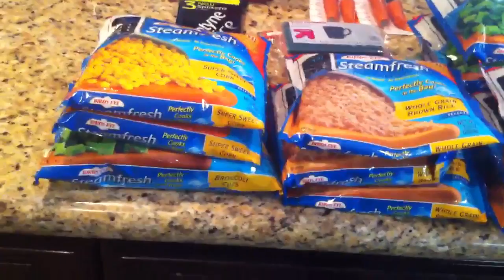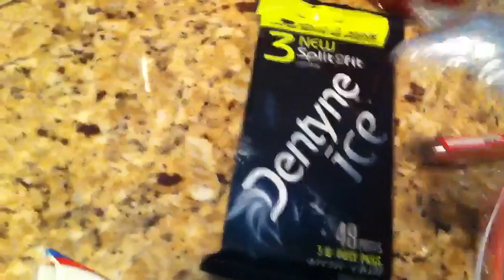Target Haul 3/4/12